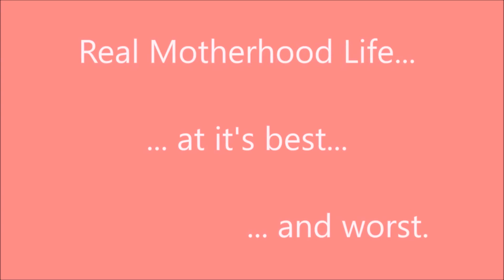Fun in the Sun (28 December 2015)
Just enjoying the summer sun.

Meet my family. There is my husband, myself and our four babies. Our oldest is 8 year old Celine who was diagnosed with Perthes Disease in January 2014 and is currently in the bone regrowth stage. Videos from 2014 will show Celine using crutches while she was still in the bone fragmentation stage. Next comes 4 year old Blake and 2 year old Danielle. Last is baby Isabella.

We're sharing little moments of our life from our little corner of New Zealand. Videos cover moments recorded over a week's period of time. Some weeks will have more content than others.